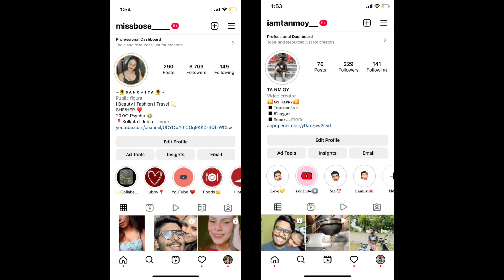TRYING VIRAL *LIFE HACKS * TO SEE IF THEY WORK !! || MOST FUNNIEST VIDEO IN BANGALI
TRYING VIRAL *LIFE HACKS * TO SEE IF THEY WORK !! || MOST FUNNIEST  VIDEO IN BANGALI || The Couple Series

Hellow friends,, whats up 😛😛... I am Tanmoy And Sanchita,, And you are watching " The couple Series" .

Song Tilte : Shonogo Sundori | শোনগো সুন্দরী
Child Singers: Tipu Sultan & Barna
Album: Tunir Bodyguard
Director: A. Babul
Label: Sangeeta